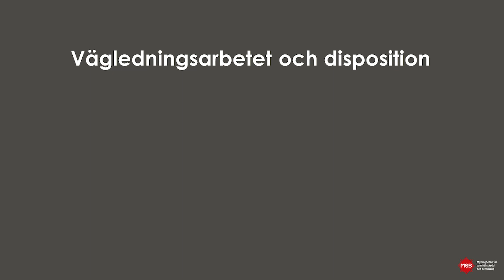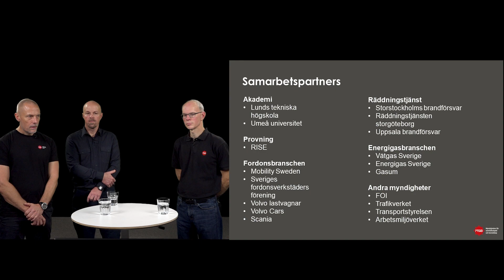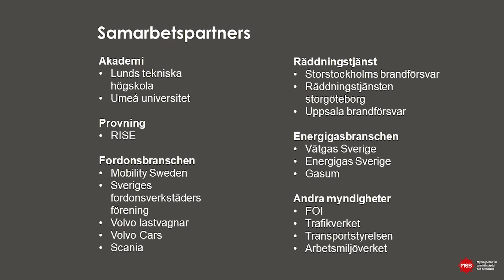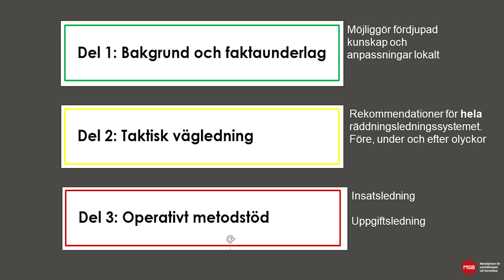Introduktion och disposition av vägledningen